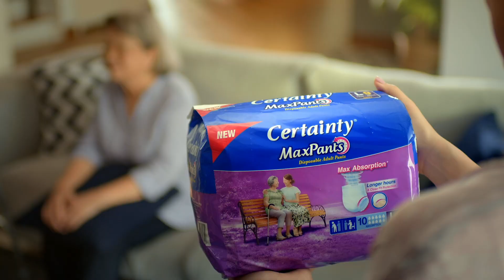Certainty MaxPants (BM Sub)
Max absorption power and “close fit gathers” locks in moderate to heavy amounts of urine and protect against leaks for longer wearing hours and comfortable security.
Designed to help the older adult maintain independence. The 2x Stretch Fit waistband allows the pants to be easily pull up and down even with light strength and the simplified leg cuffs prevents falls by allowing easy foot insertion without it getting caught.
Suitable for adults who needs assistance walking, standing and sitting.